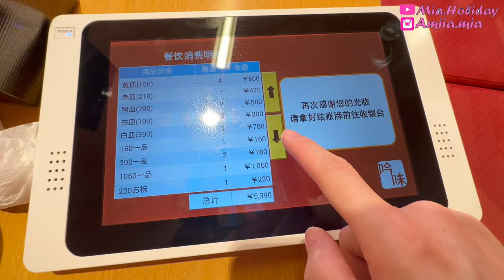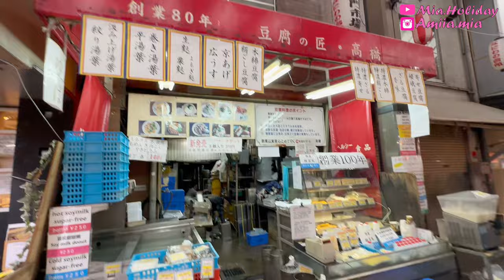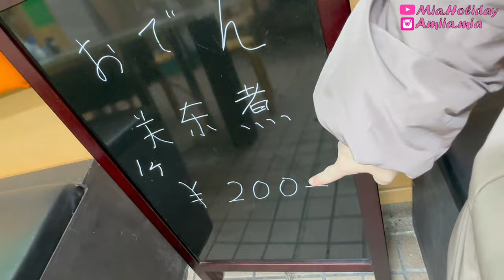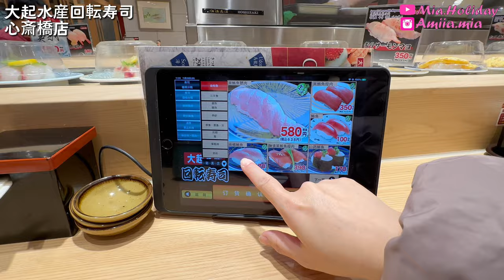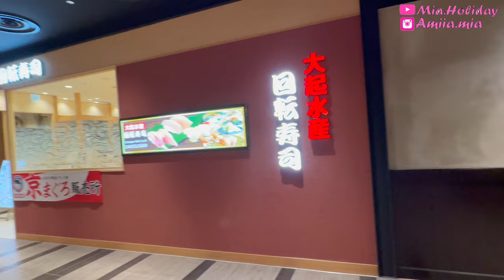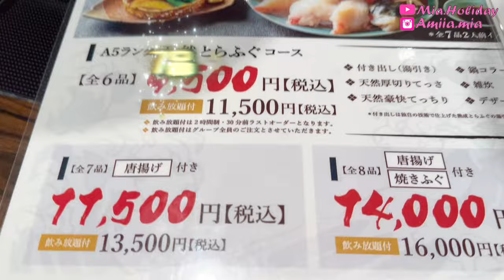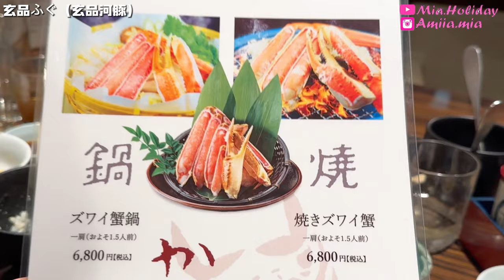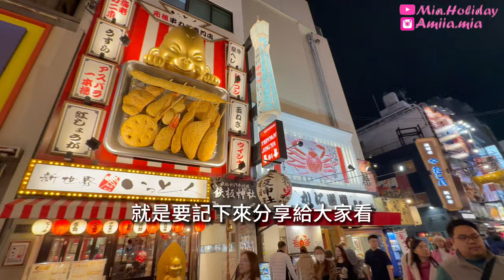大阪美食✨黑門市場價錢貴？哪間100円壽司店🍣不用排隊?🐡致命有毒美食「河豚料理」你敢吃嗎？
2024大阪美食 黑門市場美食價錢貴嗎？哪間100円💰壽司分店不用排隊？致命有毒美食 河豚料理 你敢吃嗎？miaholiday

自己一個人拍攝及製作真的不容易

💌Find me more on.